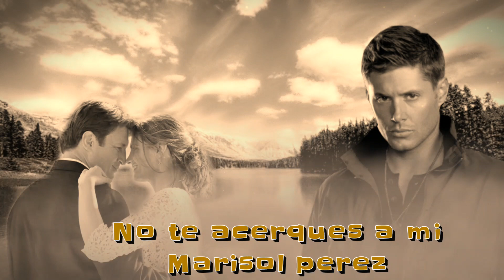NO TE ACERQUES A MI🌷Marisol perez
A QUI OS DEJO ESTA CANCION DE CAMELA,PARA ANIMAROS ANIMO!!! QUE YA QUEDA MUCHO MENOS.